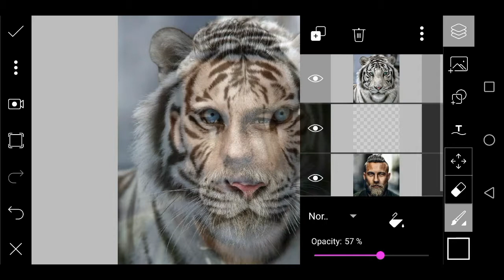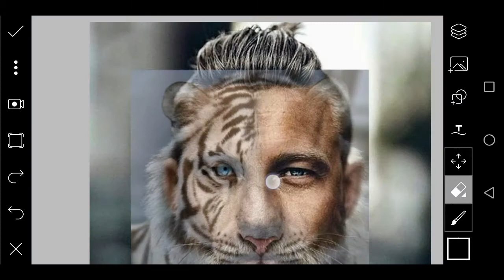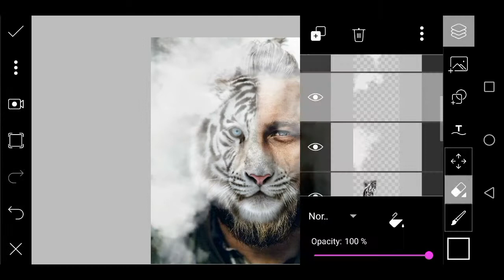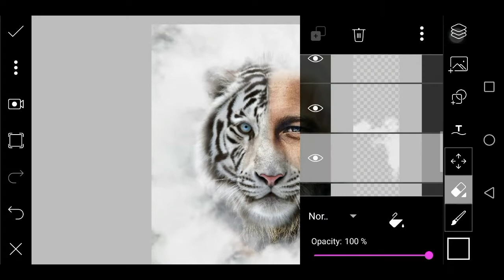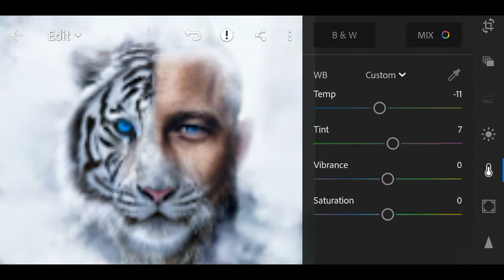HOW TO CREATE HALF HUMAN AND HALF TIGER// FACE FX IN //PICSART //LIGHTROOM CC //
Thank u for watching my video in this video u will learn to give life to ur imagination with easy steps i hope u u will like it